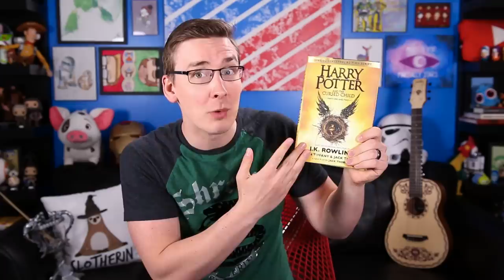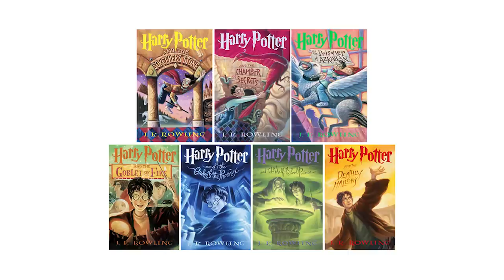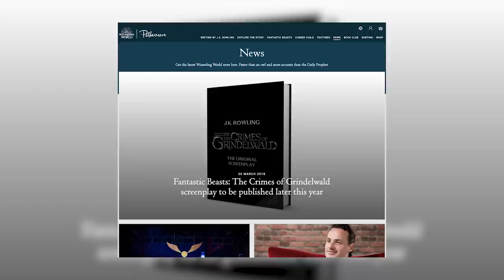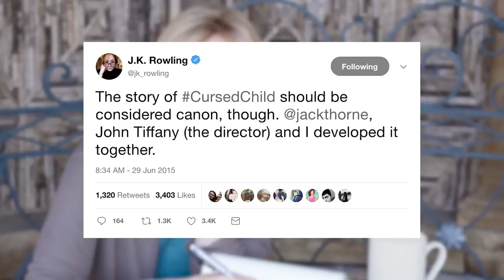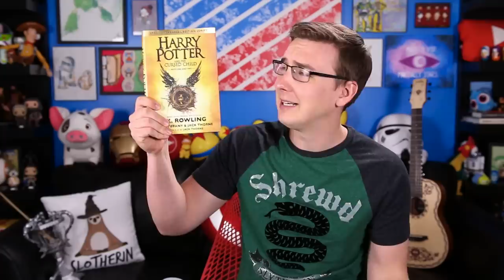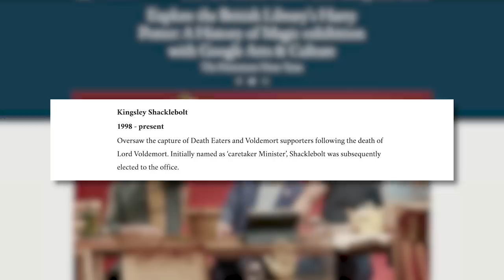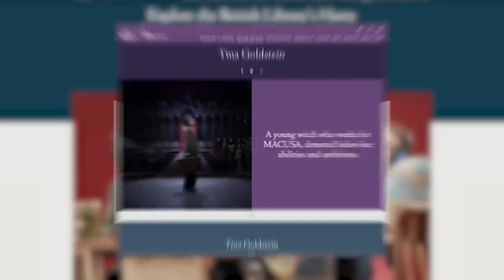Is "Harry Potter and the Cursed Child" Canon?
Today J dives into the wizarding world of Harry Potter to discuss what counts as Canon and if Harry Potter and the Cursed Child should count as official or just a fun theatrical story?